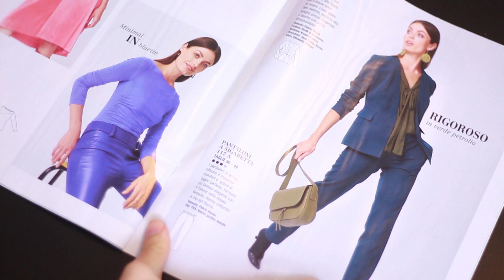Pantaloni a sigaretta 117 A | Cartamodello Burda Style Novembre 2018 | Un punto alla volta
Cuciamo insieme questi pantaloni con zip invisibile con il cartamodello 117 A dal Burda di Novembre 2018.
Il modello sembra semplice, ma ha diversi dettagli a cui bisogna prestare attenzione, quindi non lo consiglio ai principianti, ma a chi ha già un po' di esperienza, soprattutto con la zip invisibile.

🎬Con cosa giro i miei video:
▪️ Canon 700d
▪️ Obiettivo Canon 50mm